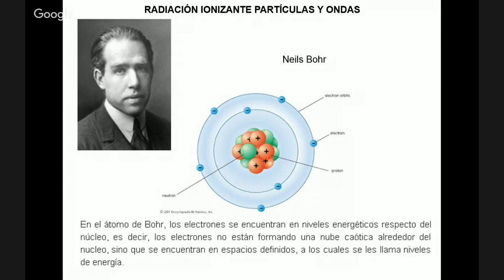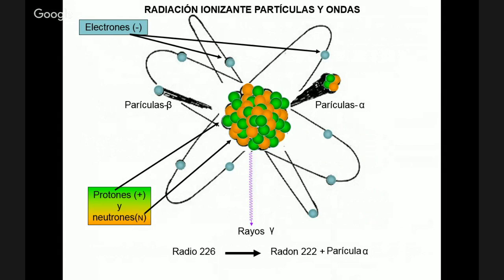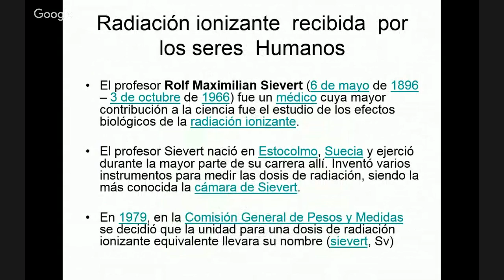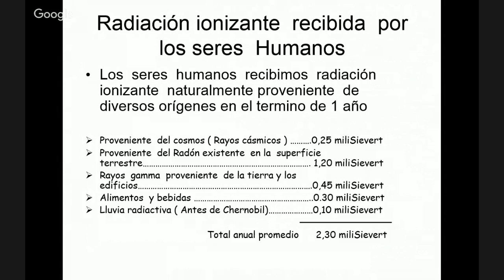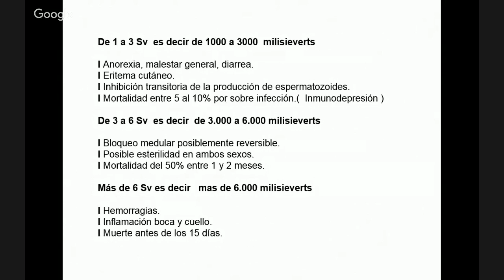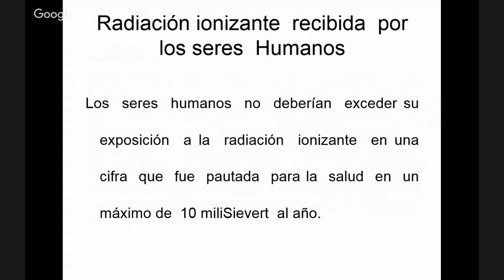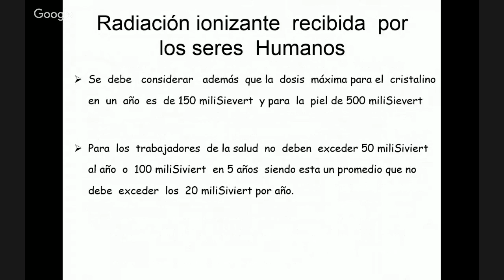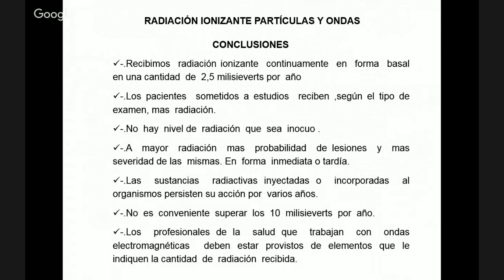Radiación Ionizante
Dr. Guillemi